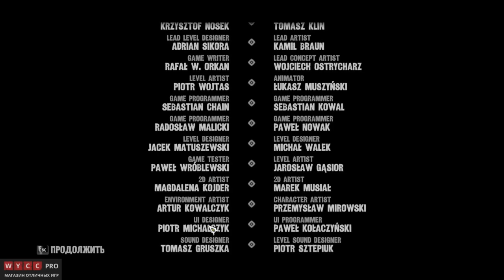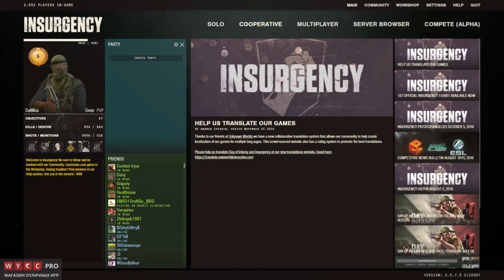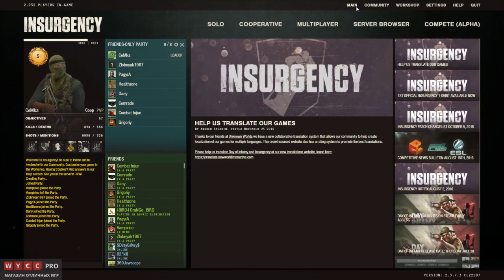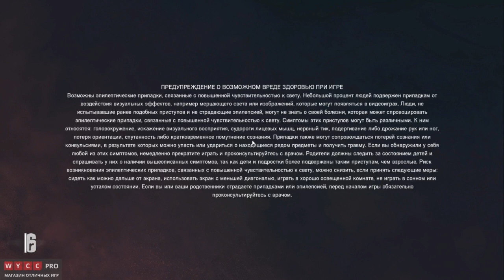Cemka - Call of Juarez Gunslinger #2, Insurgency, Infestation The New Z, Rainbow Six Siege (3.12.16)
Кык